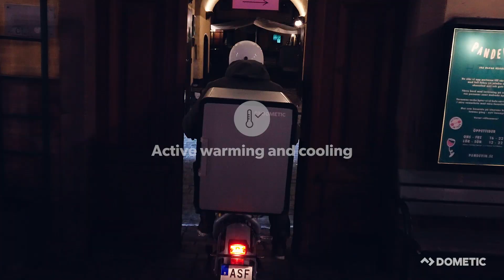DOMETIC Professional | DeliBox - Food Delivery Box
Full Flavor, Safe Delivery.

Preserve the quality of the food delivered all the way from the restaurant to the table with a temperature-controlled Dometic food transport box. The insulated Dometic DeliBox can be mounted on mopeds and motorcycles and provides a new way to deliver food safely, efficiently, and as it was made.

Keep Your Customers Happy.

Want loyal customers? Dometic will help you retain delivery business with the evolutionary Dometic DeliBox. Meals are stored in the temperature-retention box system during delivery so they´ll arrive on your customer´s doorstep just as they left the kitchen. Stand out in the crowd and get your own Dometic DeliBox.